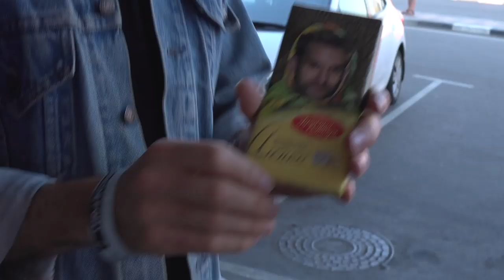FGTV On Road: A-Trak In Europe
The bass, the lights, the uncured ham… it’s a Euro tour, ladies and gents! Tag along with A-Trak on another Summer of adventures in the old continent (and Moscow). Watch the full piece + check more FGTV episodes

Shot by Samuel Wilson
Edited by Alex Acebal

Songs:
A-Trak feat Todd Terry “DJs Gotta Dance More (Cassius Burnin Mix)”